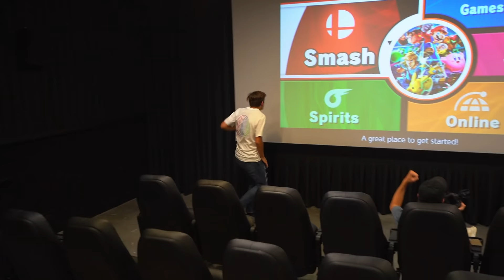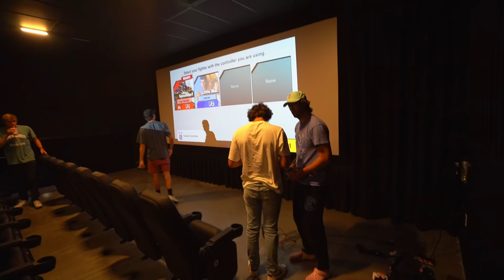I Rented A Movie Theatre For My Friends & Family!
@FunkBros  rented out a movie theatre for friends and family! Got to play video games!